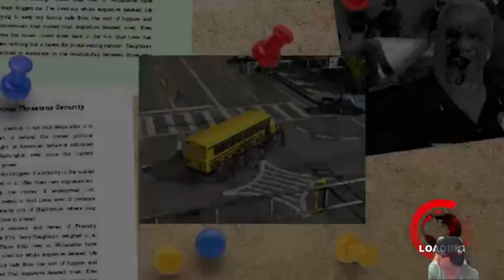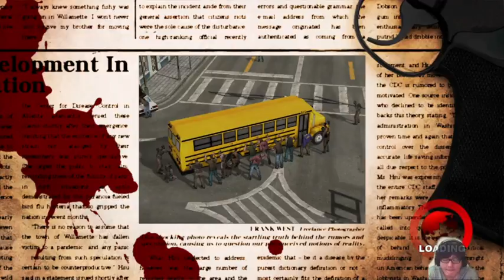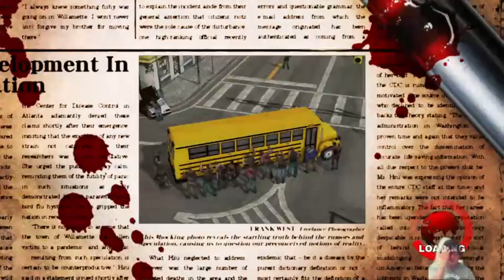160922-【日本大遊民】PS4-死亡復甦/Dead Rising/デッドライジング